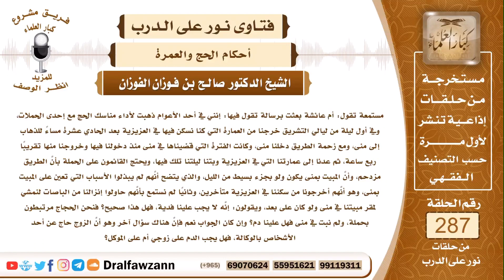أحكام الحج والعمرة؟ العلامة صالح الفوزان حفظه الله